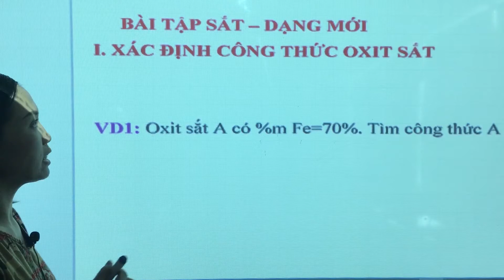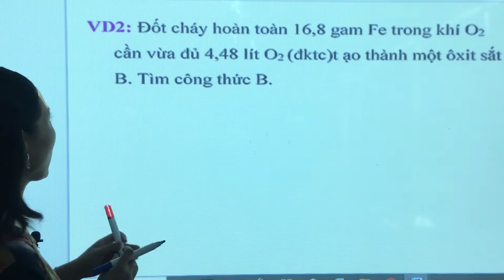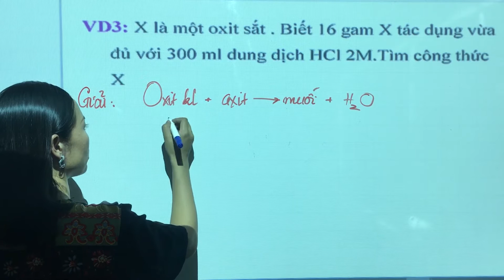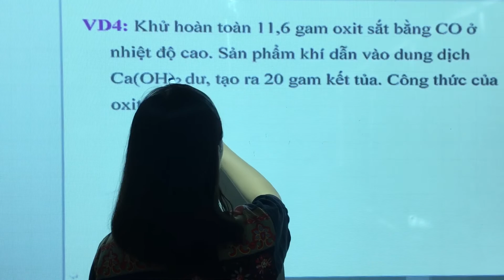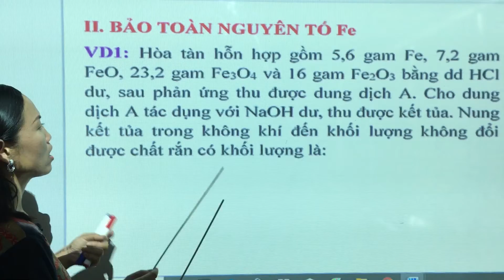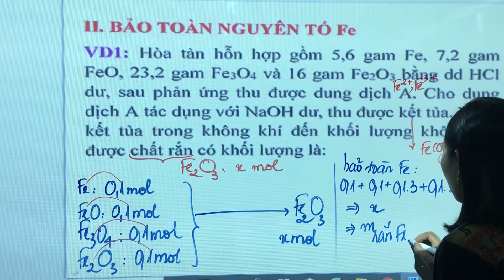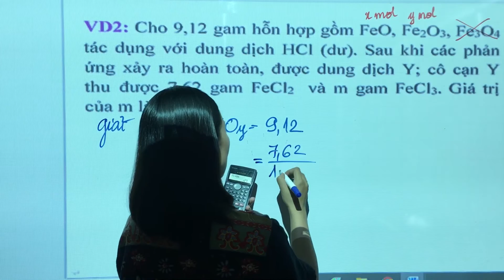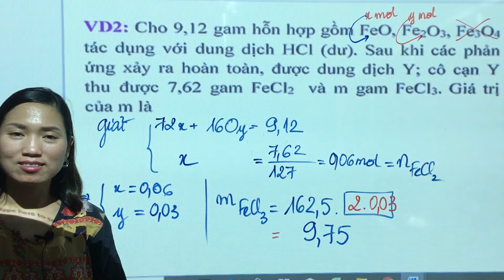12.7.4 BÀI TẬP VỀ SẮT HÓA 12 | XÁC ĐỊNH CÔNG THỨC CỦA OXIT SẮT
BÀI TẬP VỀ SẮT HÓA 12 | XÁC ĐỊNH CÔNG THỨC CỦA OXIT SẮT
Tổng hợp các dạng bài tập về sắt trong đề thi đại học: bài tập xác định công thức hỗn hợp oxit sắt, bảo toàn nguyên tố sắt (Fe), bài tập sắt tắc dụng với axit - HNO3, HCl, H2SO4...
- Phần 1 Video: xác định công thức oxit sắt cơ bản và nâng cao.
Để xác định công thức của oxit sắt (FexOy) ta có thể làm theo 2 cách như sau:

Cách 1: Xác định công thức oxit sắt dựa trên biểu thức đại số
Bước 1: Đặt công thức tổng quát FexOy
Bước 2: Lập phương trình từ biểu thức đại số
Bước 3: Giải phương trình và đưa ra kết luận.

Cách 2: Xác định công thức dựa trên phương trình phản ứng.
Bước 2: Viết phương trình hóa học
Bước 3: Lập phương trình toán học dựa vào các ẩn số theo cách đặt
Bước 4: Giải phương trình toán học
Các phương pháp nên sử dụng: Bảo toàn nguyên tố, bảo toàn khối lượng, tăng giảm khối lượng.

Chúc các em Học Sinh Lớp 12 luôn học tốt!!!
XEM THÊM CÁC CLIP KHÁC VỀ HƯỚNG DẪN ÔN TẬP VÀ GIẢI CHI TIẾT ĐỀ THI TỐT NGHIỆP THPT QUỐC GIA MÔN HÓA CÁC NĂM Ở DƯỚI ĐÂY:
Cô Hậu Chúc Các Em Học Thật Tốt !!!